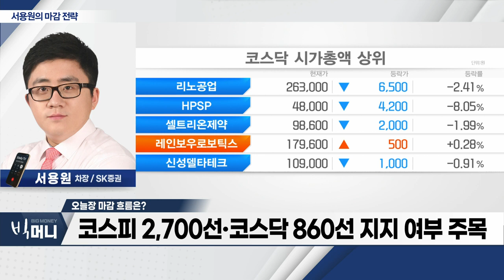美 금리 인하 지연 가능성에 시장 하락_서용원 마감 전략 (20240403)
- 美 금리 인하 지연 가능성에 시장 하락
- 코스피‧코스닥 동반 ‘조정’... 2차전지 주가 약세
- 코스피 2,700선‧코스닥 860선 지지 여부 주목